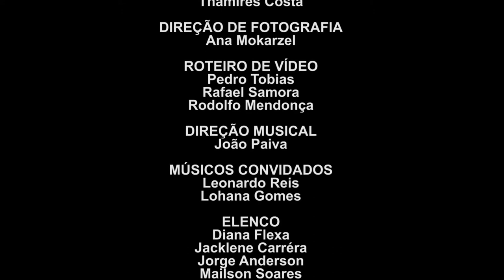Nó de 4 Pernas - Créditos [2012]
Quinta intervenção cinematográfica (epílogo) da peça multimídia "Nó de 4 Pernas", realizada pelo grupo teatral Nós Encena, em 2012, como parte do projeto de pesquisa "Memórias da Dramaturgia Amazônida: Construção de Acervo Dramatúrgico", coordenado pela Profa. Dra. Bene Martins.

A peça foi apresentada em duas temporadas na cidade de Belém do Pará, cuja primeira temporada ocorreu no Teatro Estação Gasômetro (30/08 a 02/09) e a segunda no Teatro Universitário Cláudio Barradas (06/09 a 09/09).

|DRAMATURGIA|
Nazareno Tourinho

|DIREÇÃO TEATRAL|
Alyne Goes & Enoque Paulino

|ROTEIRO|
Pedro Tobias, Rafael Samora e Rodolfo Mendonça.

|DIREÇÃO CINEMATOGRÁFICA|
Ana Mokarzel, Pedro Tobias, Rafael Samora e Rodolfo Mendonça.

Ana Mokarzel

|ANALISTA DE INFORMAÇÃO|
Pedro Tobias

|ILUMINAÇÃO|
Alyne Goes
Enoque Paulino

|MONTAGEM/FINALIZAÇÃO DE VÍDEOS|
Rafael Samora e Rodolfo Mendonça

|ELENCO|
Raoni Moreira (Padre Elias)
Marcelo Andrade (Euzébio)
Vittória Braun (D. Nazaré)
Jorge Anderson (Coronel Manacê)
Jackie Carrera (D. Iraneide)
Diana Flexa (Ludovina)
Mailson Soares (Zé Pedro)
Padre Tadeu (Paulo Santana)
Sttar (Leiteiro)

|DIREÇÃO MUSICAL|
João Urubu

|MÚSICOS CONVIDADOS|
Leonardo Reis
Lohana Gomes

|FIGURINO|
Fábio Limah, Diana Flexa e Marcelo Andrade

|PRODUÇÃO EXECUTIVA|
Alyne Goes
Enoque Paulino
Thamires Costa

Thamires Costa

Aylana Canto
Fábio Limah
Fernanda Noura
Leandro Oliveira
Paulo Santana

Jackie Carrera

|ARTE GRÁFICA|
Raíssa Araújo

|AGRADECIMENTOS|
Responsáveis e funcionários da Igreja de Nossa Senhora do Rosário dos Homens Pretos
Anibal Pacha
Eduardo Costa
Maycon Douglas
Paula Nayara
Vaiza de Fátima
Vânia Braun

|REALIZAÇÃO|
Instituto de Ciências da Arte – ICA
Universidade Federal do Pará – UFPA

|APOIO|
Escola de Teatro e Dança da UFPA – ETDUFPA
PROAD
PROEX
FADESP